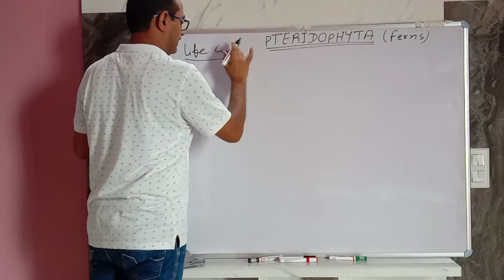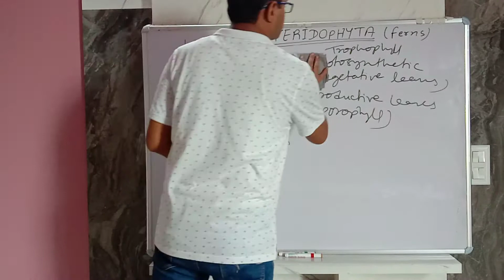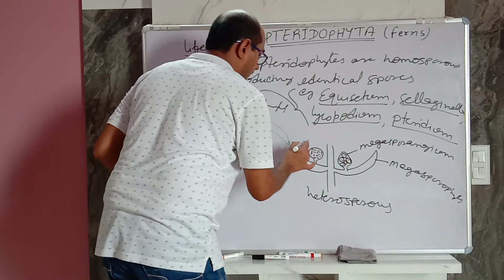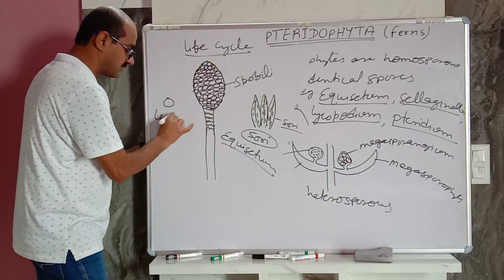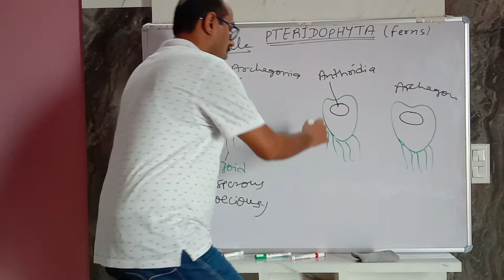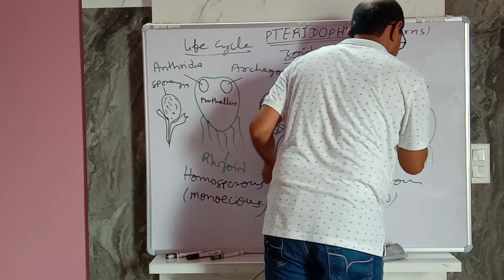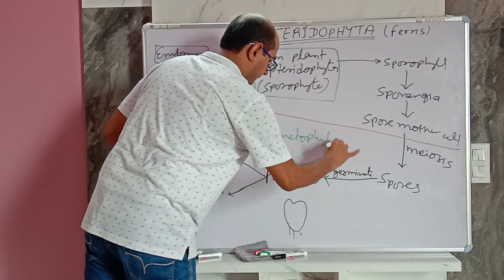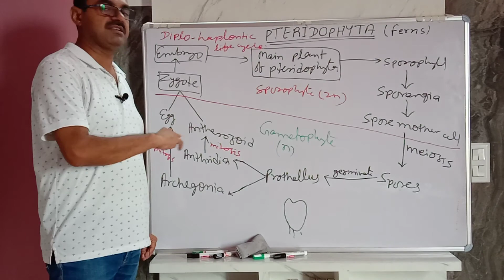Pteridophyta (Life Cycle)